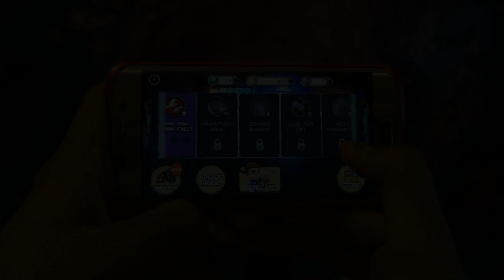Monster Dash - Samsung Galaxy S6 Edge Gameplay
~ Monster Dash (2014)

►Game Info
Welcome to the new evolution of Monster Dash, part of the legendary Barry Steakfries Trilogy along with Jetpack Joyride and Age of Zombies!

Run like the wind, jump like a gazelle and shoot like mad! This is lightning-fast action you won’t soon forget as our hero chases down hordes of monsters across six incredible worlds, portal-hopping and guns blazing!

Weapons like The Pacifier, Rocket Launcher and Mr. Zappy can dispatch your foes in short order. Vehicles include the HOG and Machine Gun Jetpack for maximum velocity, and the new Daily Event mode throws completely fresh challenges into the mix every day!

With online leaderboards, majestic medals and a new leveling system, this is the definitive version of Monster Dash and one of the greatest runner games ever made.
Do the Dash. Do the Monster Dash!

Kik: pharmit

~Pharmit24~